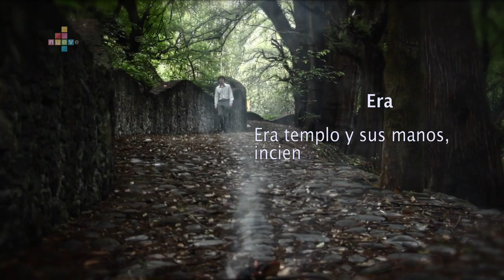LETRAS - Hernán Sicilia V1